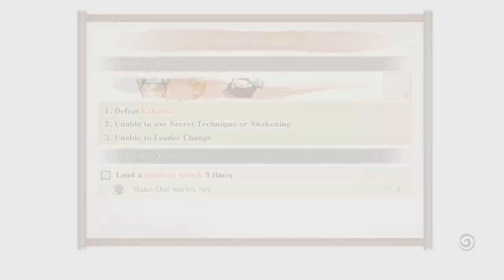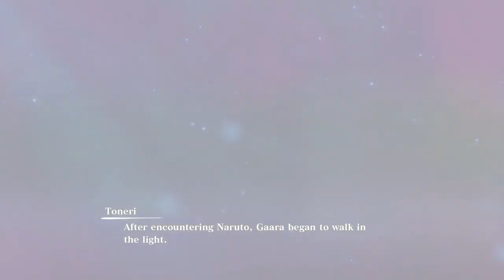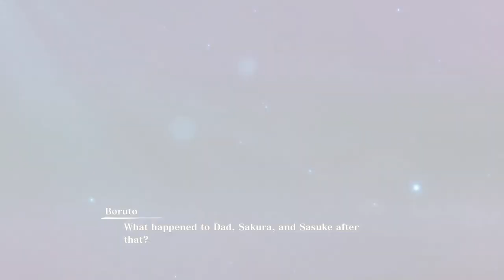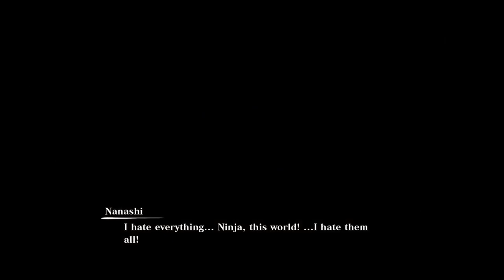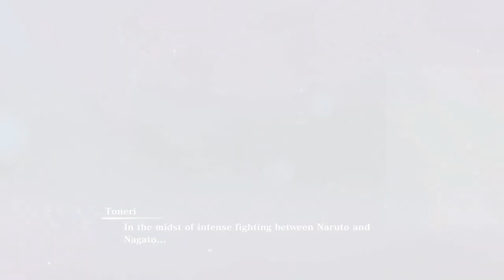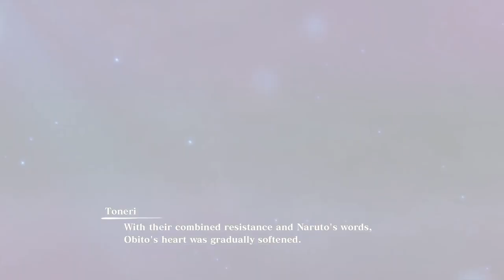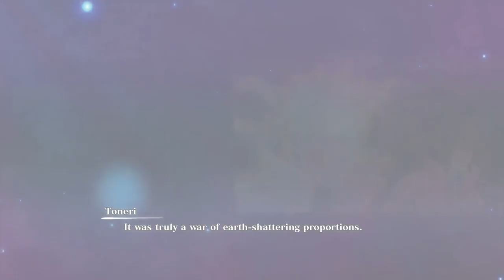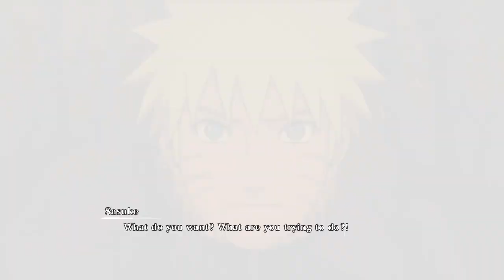Naruto x Boruto: Ultimate Ninja Storm Connections : Episode 4 Ninjas Torn by Memories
Welcome, fellow shinobi, to an epic journey in Naruto x Boruto: Ultimate Ninja Storm Connections! Join us as we dive into the immersive world of Naruto and Boruto, experiencing intense battles, unlocking powerful jutsu, and unveiling the deep connections between generations. Whether you're a seasoned ninja or a newcomer, this gameplay series promises thrilling adventures and showcases the bond between iconic characters.